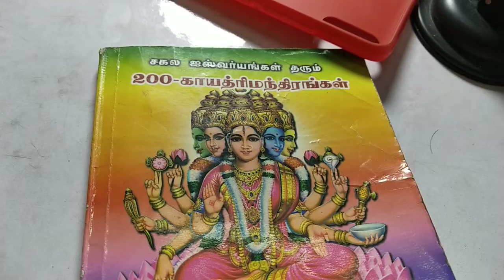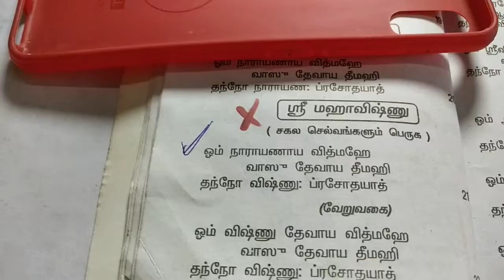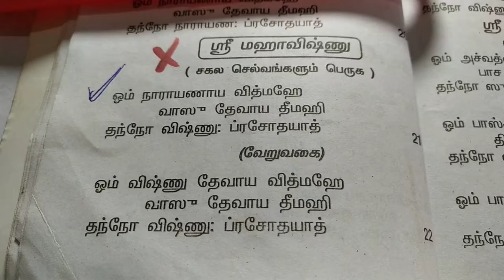மந்திரங்களை குருமுகமாக கற்று பிரயோகம் செய்தால் மட்டுமேமந்திரம் முழுபலனைத்தரும் +91 7904638079